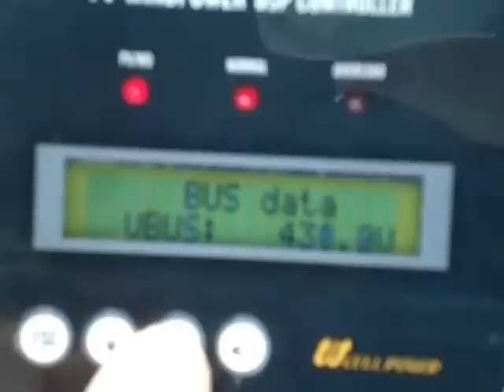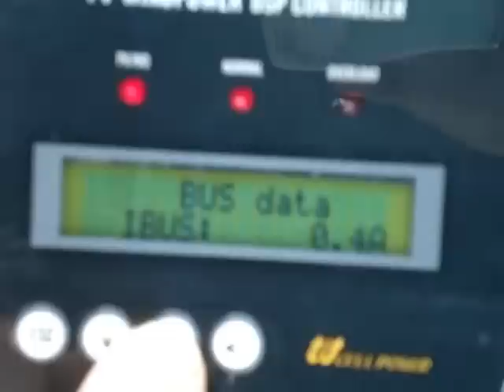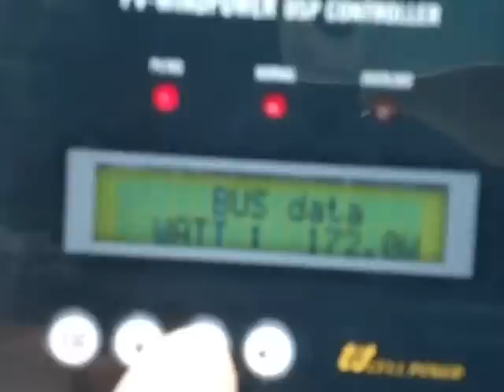Soběstačný domeček - Brdy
Větrná elektrárna s max.. výkonem 2 kW, momentální výkon při 4 m/s, ... Teplovzdušný automatický selární panel - nezávislý na elektrice a 10m teplovodních vakuových solárních panelů a 1000 litrovou akumulační nádobou, jižní prosklené okno. To vše ve výšce 600 m/m v Brdech